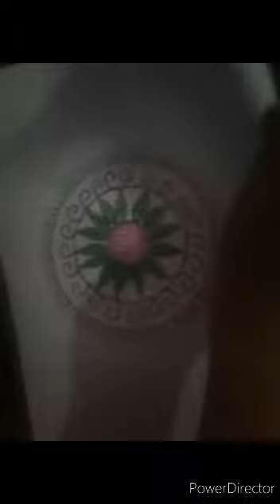Lecture 16..Colouring a Rangoli design